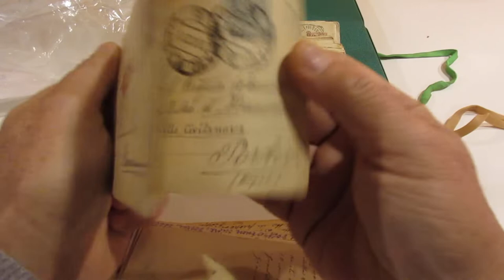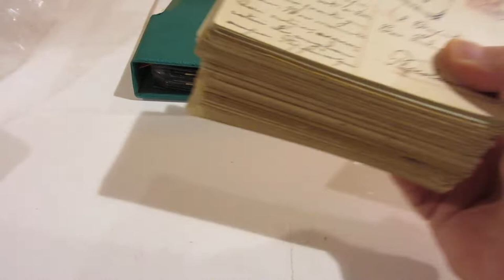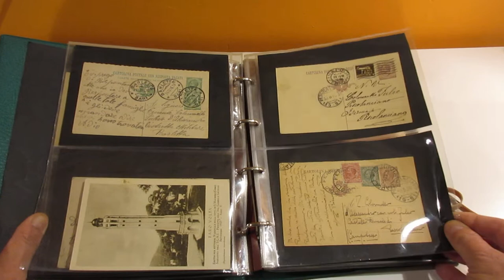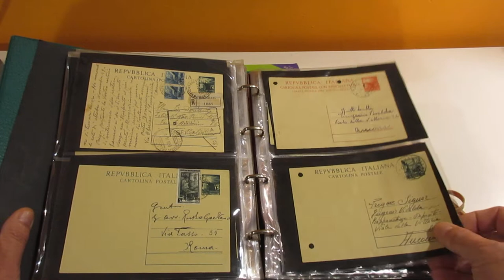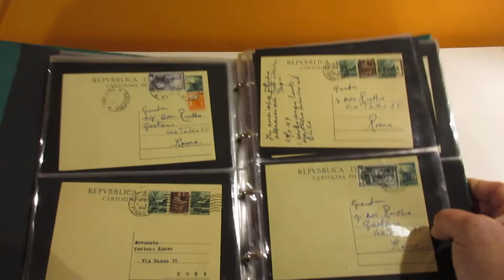Lotto 235 - Italia Regno e Repubblica, lotto di oltre 170 cartoline postali.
Italia Regno e Repubblica, lotto di oltre 170 cartoline postali.